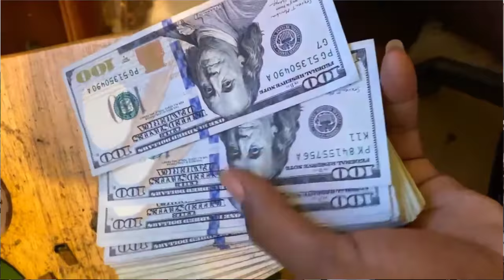Popi Junior - Vetzzz [Official music video] shot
Listen on Spotify:
On all platforms as well!
S/O to the family that came out to support even though everything was last minute!! First video down and many more to come.
Choregraphed by: @FlashHawk810
Edited by:  ​⁠@Popi_Junior
Shot by: ​⁠@OfficiallyOva